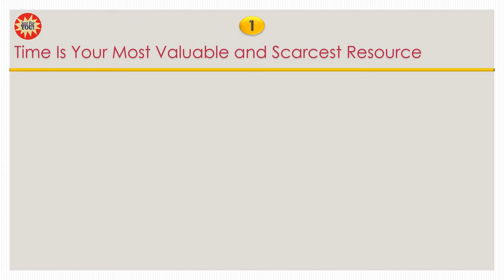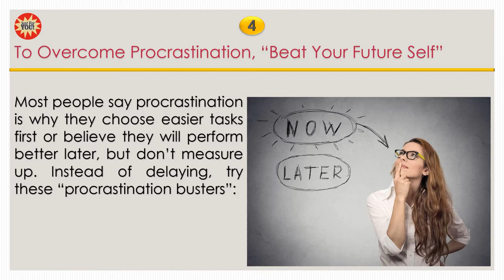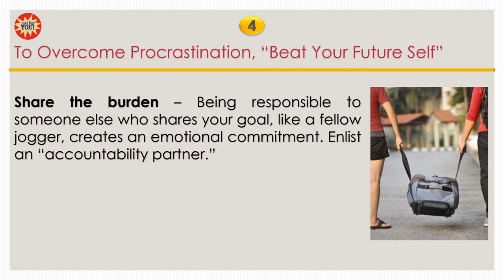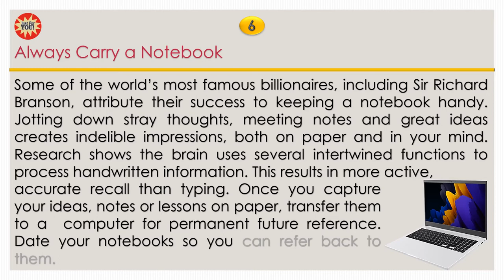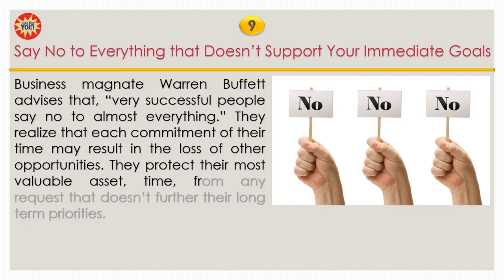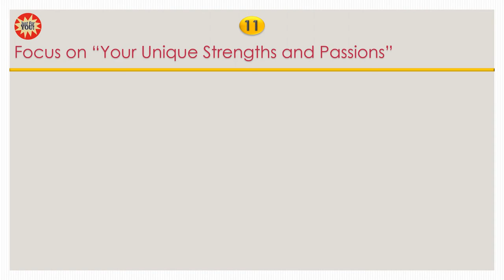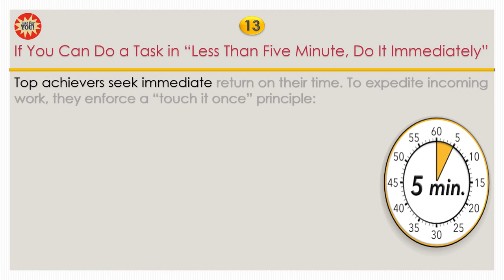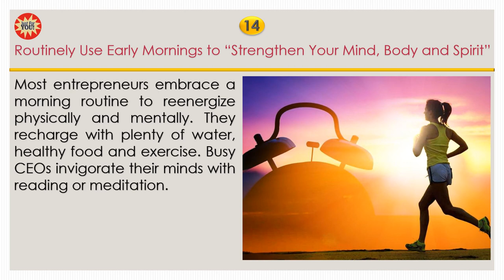15 secrets successful people know about time management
During this lock-down period, time management is even more important. No more excuses for time wasted during the daily travel to the office but be focused on the job stay always closed at home is not so easy. For this reason, I decided to share what I learned from a book that describes the productivity habits of 7 Billionaires, 13 Olympic Athletes, 29 Straight-A Students and 239 Entrepreneurs. Kevin Kruse